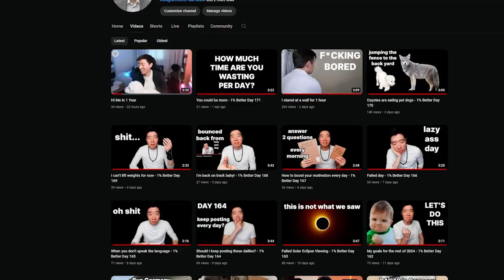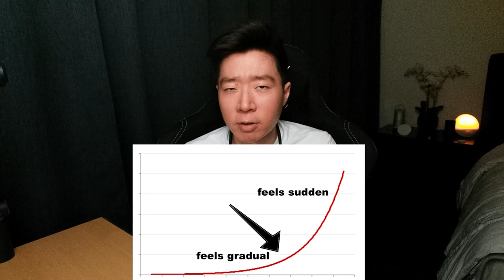Whatever you’re going through, this too shall pass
This video took way too long to make. Gotta speed up my ideation process.